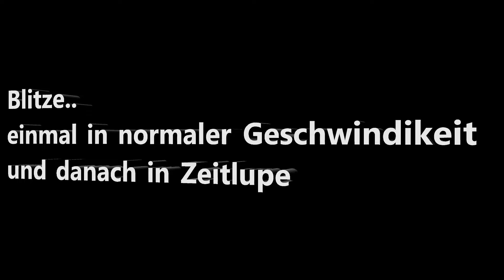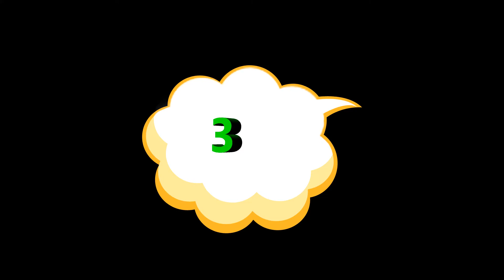Blitze in der Nähe der Baustelle .. War schon richtig was los im Himmel .. Slow motion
Blitze in der Nähe der Baustelle
⬇⬇⬇⬇Aufklappen⬇⬇⬇⬇
War schon richtig was los im Himmel  ..  Slow motion